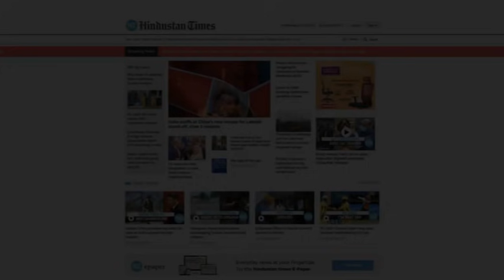AIIMS Delhi gets robotic lab for 2 lakh tests/day amid Covid 3rd wave fears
Amid the prevalence of Covid-19, AIIMS Delhi has developed a 'robotic smart lab’. The high-tech lab has the capacity to conduct around 2 lakh general tests in a day. The lab, started in July 2020, was inaugurated by former health minister Harsh Vardhan. On Monday, Health Minister Mansukh Mandaviya visited AIIMS & reviewed the lab. AIIMS' hi-tech robotic lab is fully information technology & digitally enabled. The lab, which currently conducts 3,000-4,000 tests/day, can conduct 8,000 tests/hour. AIIMS' hi-tech robotic lab also offers some free of cost tests like the D-Dimer test. The smart lab provides high-quality diagnostics & reduced time in producing reports. Doctor said the lab conducts over 70-270 advanced tests & some of them are free of cost.